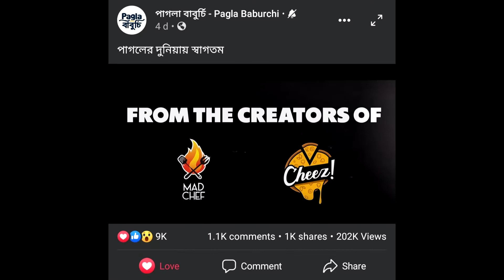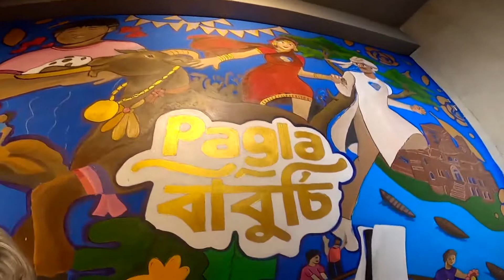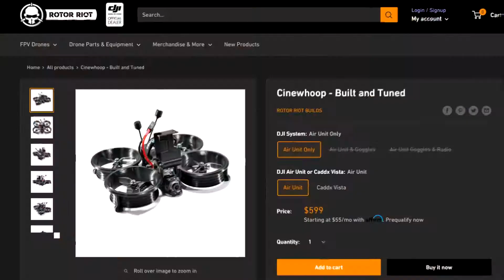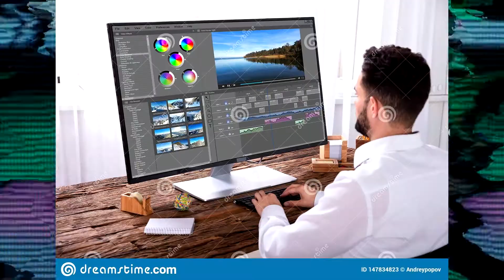পাগলা বাবুর্চি - Pagla Baburchi Launch Shoot Bts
পাগলা বাবুর্চি - Pagla Baburchi Launch video / Behind the scenes

Akifahi
Instagram.com/akifahi
Facebook.com/akifahi1